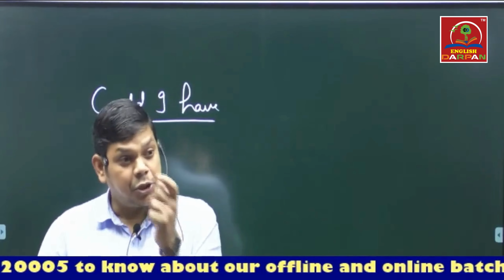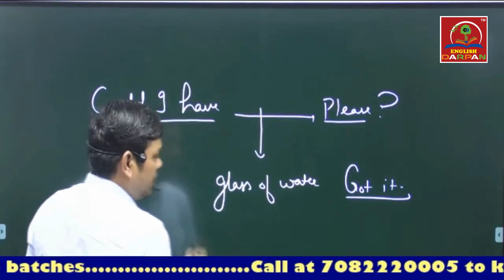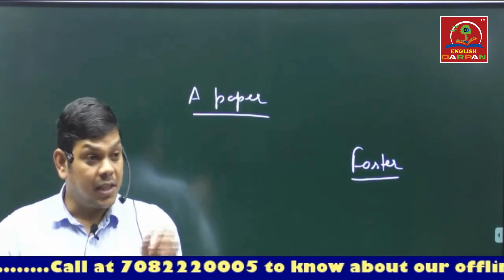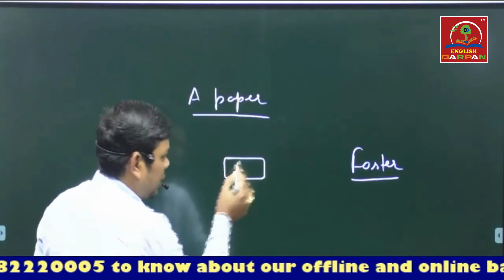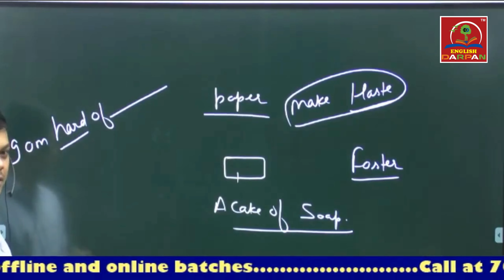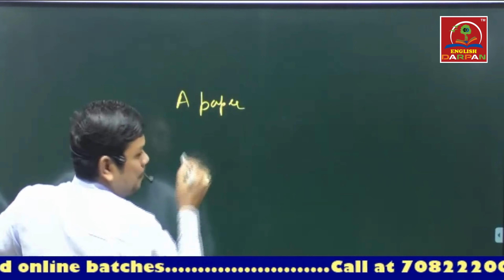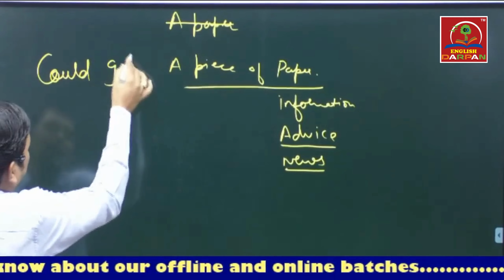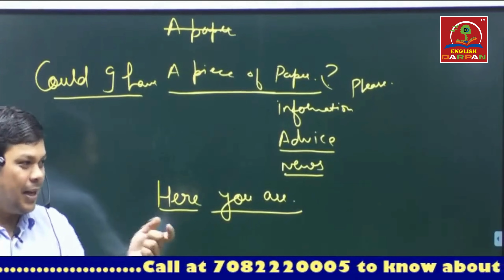Spoken English Class 16 || Learn English with Pradeep Sir || @EnglishByPradeepSir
English By Pradeep Sir
👉 IELTS CLASSES
👉 PTE CLASSES